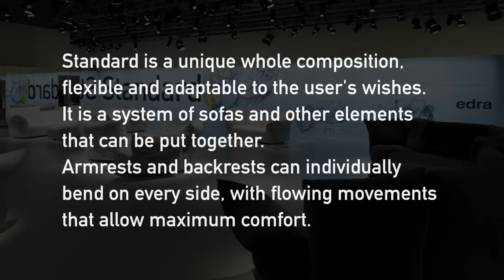Edra. Salone del Mobile 2013 (english)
Edra. Salone del Mobile, 9-14 april 2013